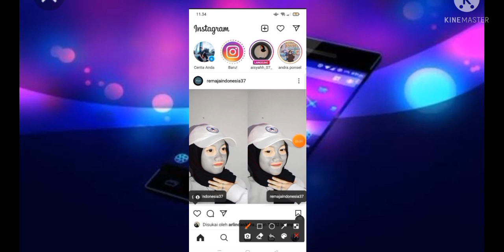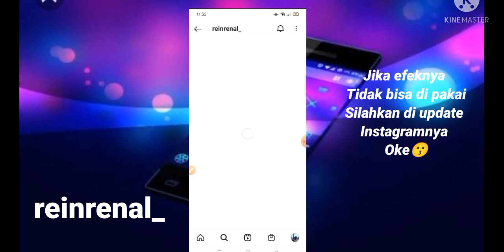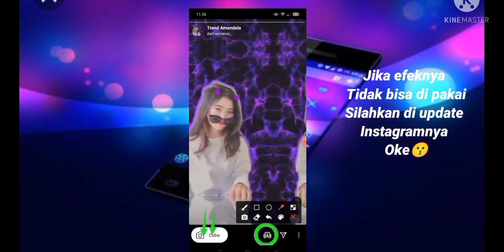EFEK IG TERBARU TANDUK UNGU 2021 AMANDELA VIRAL TIKTOK